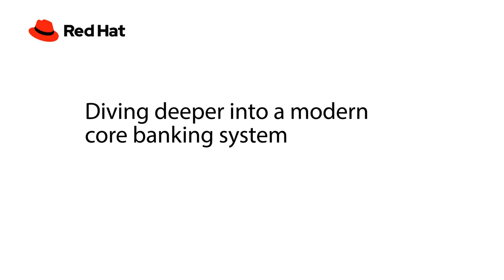Exec to Exec: Diving deeper into a modern core banking system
Modernization is not a destination and no two modernizations are the same. Knowing what steps to take to set up your organization for continued success is key to modernization.

In this Exec to Exec, get:

 - Why your teams should transform at your pace, not your vendors.
 - Insight on how firms are successfully modernizing.
 - Tips and tricks for modernizing your core banking system.

Watch now.